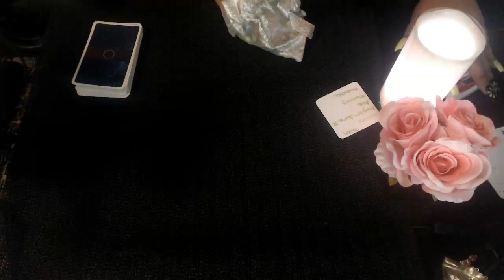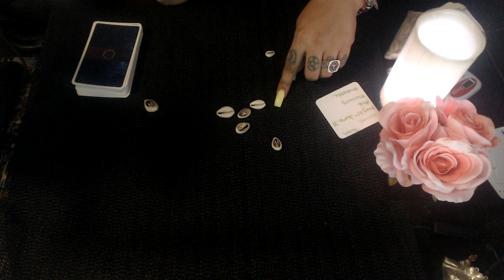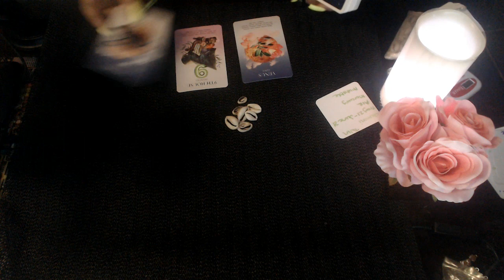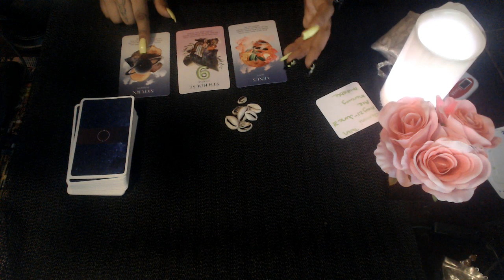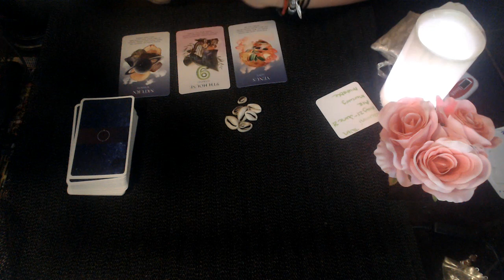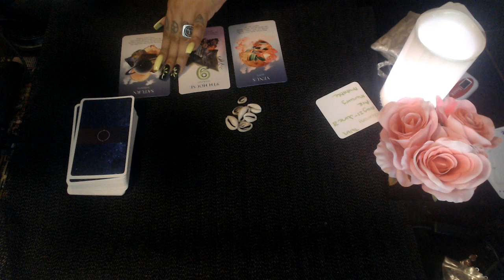GEMINI AUGUST 2020 "LESS TALK MORE DOING"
3 Card Reading
30 Min Reading
1 Hr Reading